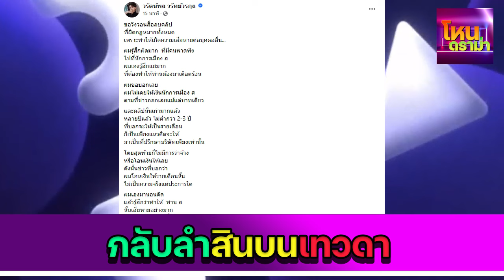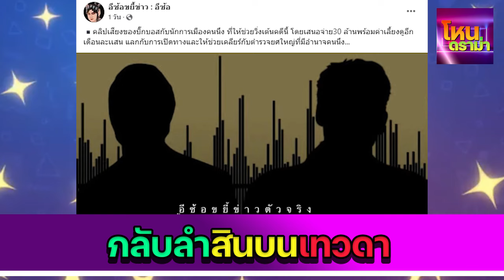"บอสพอล"กลับลำ ปฏิเสธติดสินบนเทวดา กราบเท้าท่านส. ขู่ฟ้องสื่อกระจาย